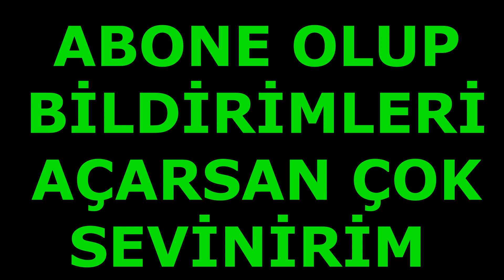VENOM 2 YENİ FRAGMAN 2021 - ZEHİRLİ ÖFKE 15 EKİM (2021)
SEVENLERİNİN DÖRT GÖZLE BEKLEDİĞİ ZEHİRLİ ÖFKE 2 , YENİ FRAGMAN 15 EKİM 2021 DE SİNEMALARDA KANALIMIZDA YERLİ YABANCI FRAGMANLAR TANITIMLAR ÖNERİLER İNCELEMELER ARADIĞINIZ EN YENİ VİZYON EN GÜNCEL VİDEOLAR İSTEDİĞİN HERŞEYİ BULABİLİRSİN ABONE OLUP BİLDİRİMLERİ AÇMAYI UNUTMAYIN LÜTFEN